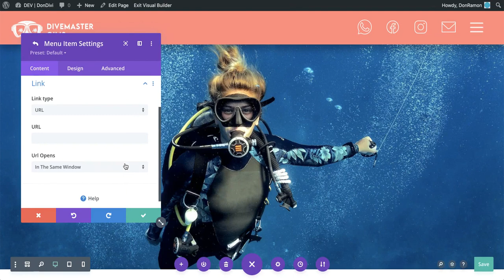Header DiviMenu - Social Items + Megamenu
You can achieve this easily by just adding a DiviMenu into your header.

Just take advantage of its incredible "Sharing" add-on to define the links for the social items, and finally use the last Item as Hamburger Icon to open any design from your Divi Library as a popup for your Mega Menu.

🧡 DiviMenus:
A powerful menu builder that brings the coolest designs and popups to Divi!